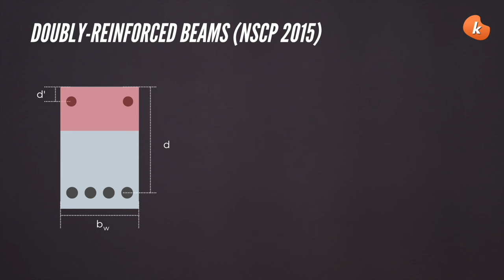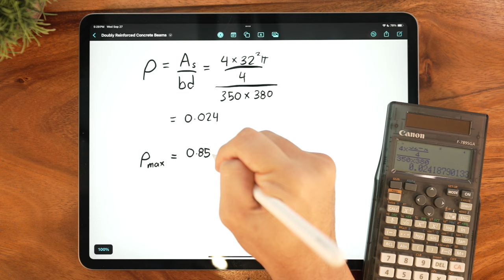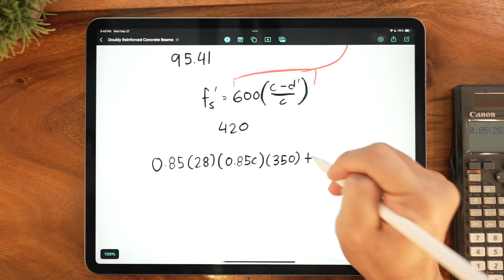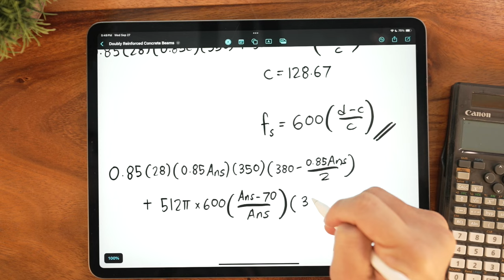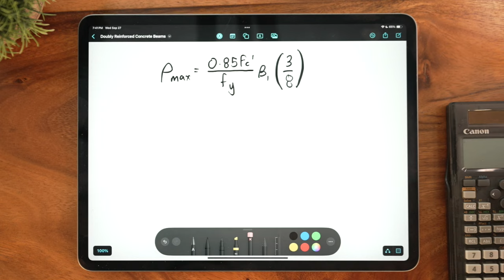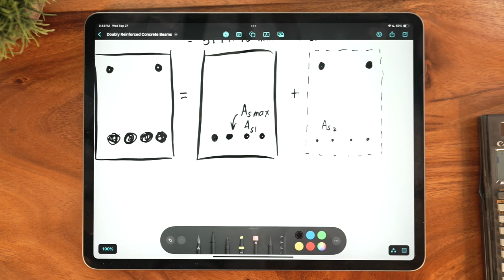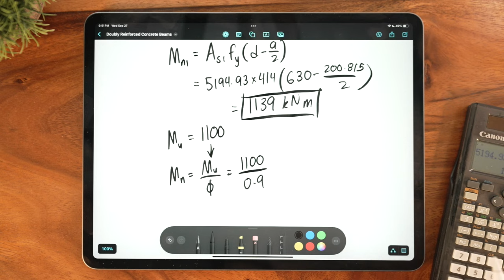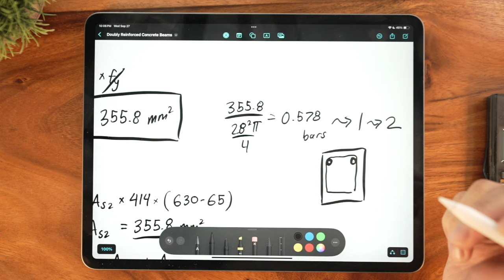CE Board Exam Review: Doubly-Reinforced Concrete Beams (NSCP 2015)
Learn the basics of Reinforced Concrete Design!

Get the best training from Civil Engineering topnotchers! Enroll in our CE Board Exam Review for the May 2024 exam.

Timestamps:
0:00 - Intro
3:05 - Basic Concepts
5:21 - Problem 1 (Analysis)
17:55 - Problem 2 (Design)
32:22 - Outro